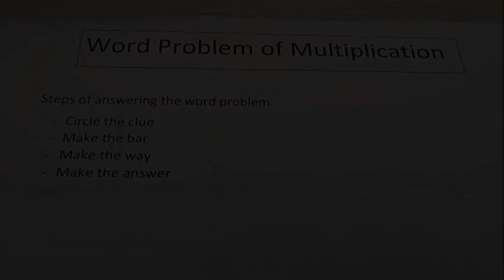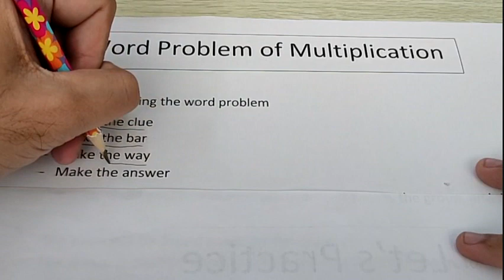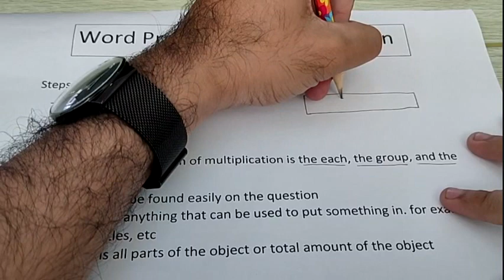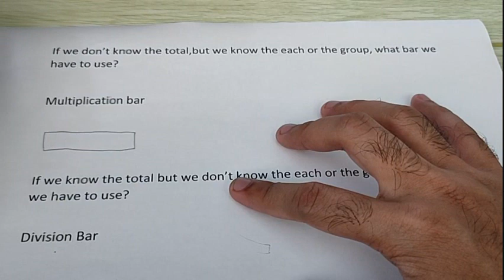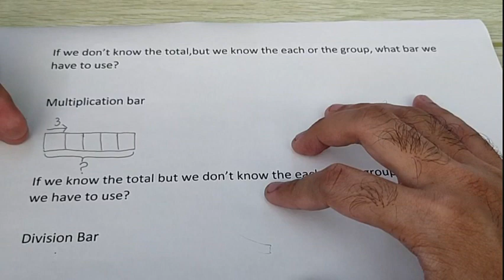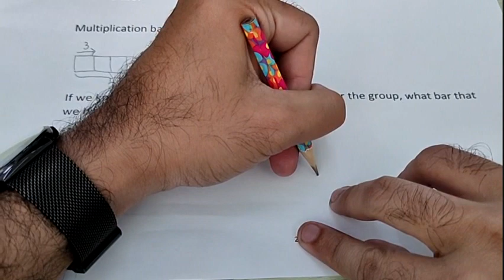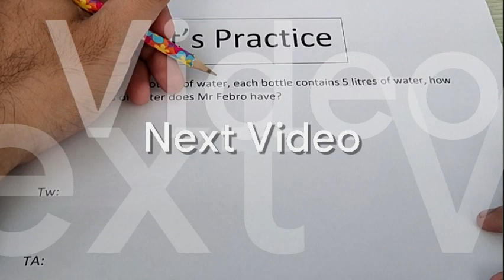Word Problem of Multiplication and Division Grade 2 ( Part 1)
The step by step to answer the word problem of multiplication and Division (Part 1)